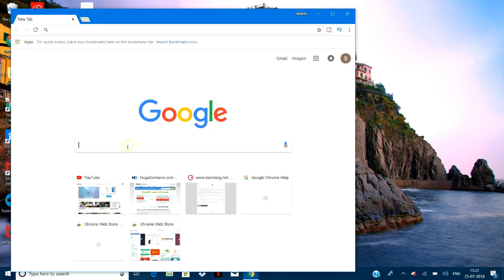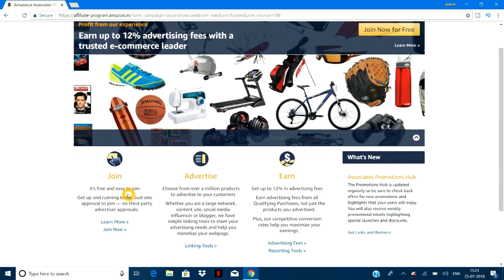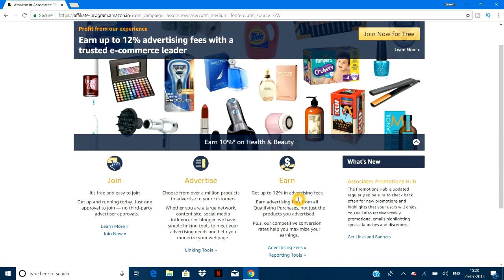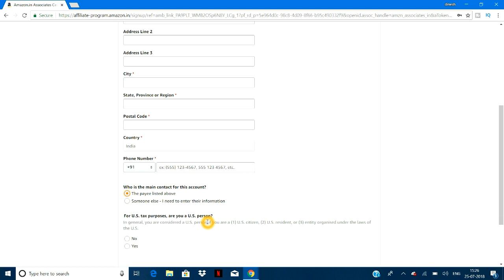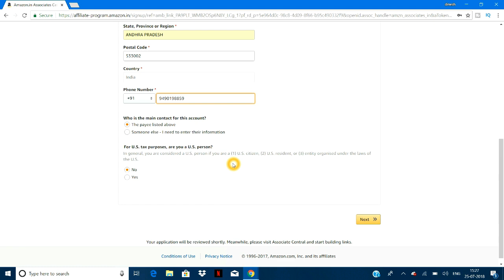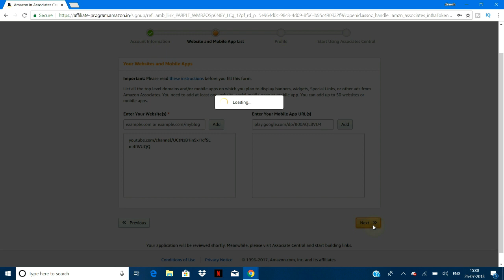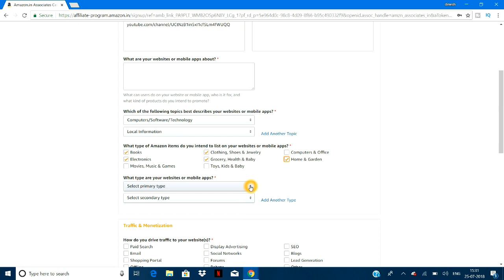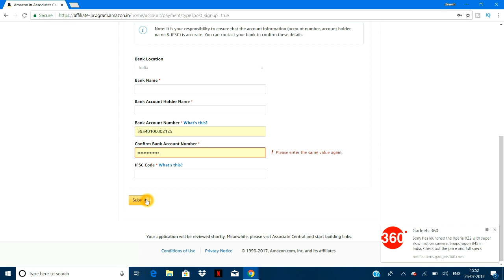what is amazon affilate marketing | how to signup | earn money from online shopping | Tech garage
what is amazon affilate marketing | how to signup | earn money from online shopping

📌Tech garage offical Facebook page

📌Tech garage offical Telegram group

My Gear

zoom h1n audio Recorder

Canon lens EF-S 55-250mm

Harison studio lights